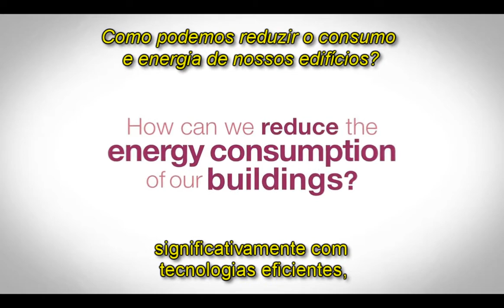Reduzindo o consumo de energia em edifícios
Edifícios usam aproximadamente 40% da energia mundial. Como podemos reduzir esse consumo? Uma opção é utilizá-la somente quando necessário.